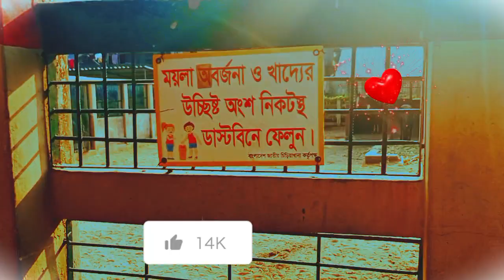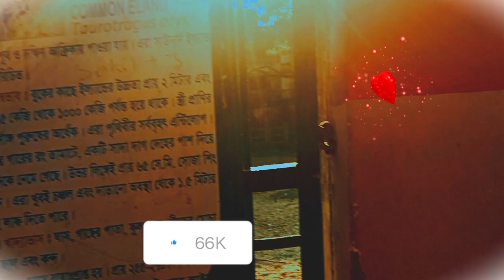এত সুন্দর জায়গা আগে কখনো দেখিনি 👌